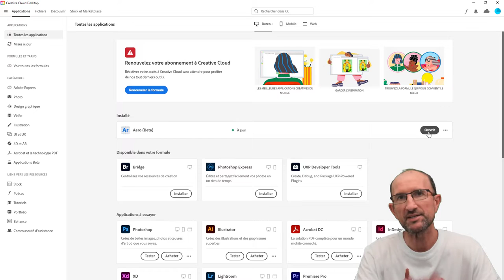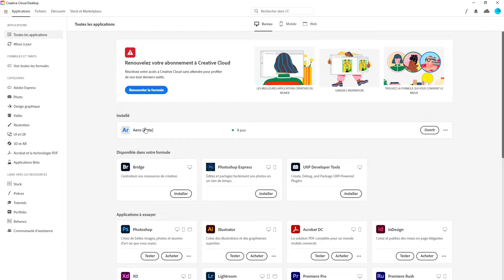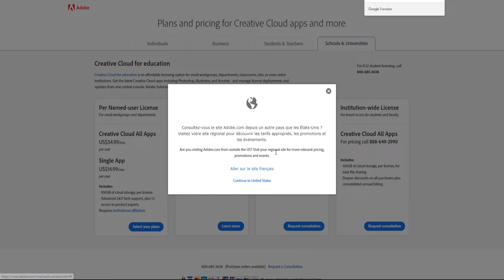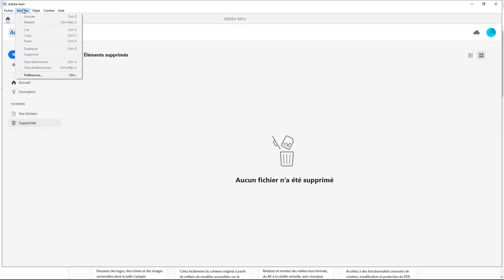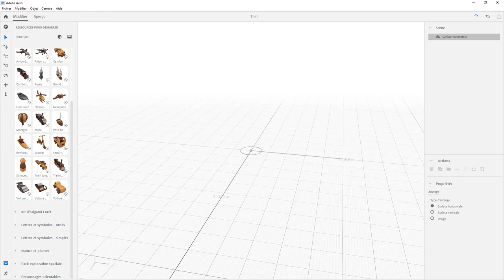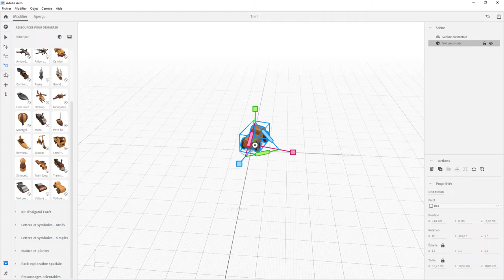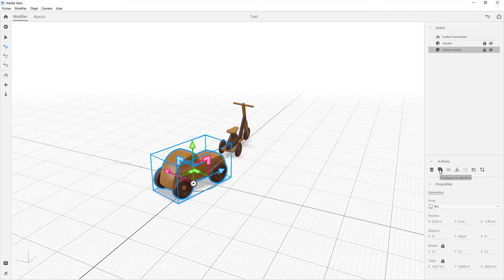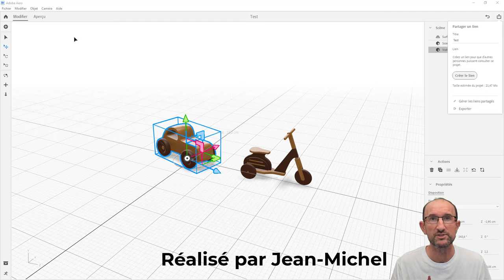Aero Adobe - 01 - Aperçu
Après avoir vu l'installation, on va se pencher sur l'aperçu du logiciel